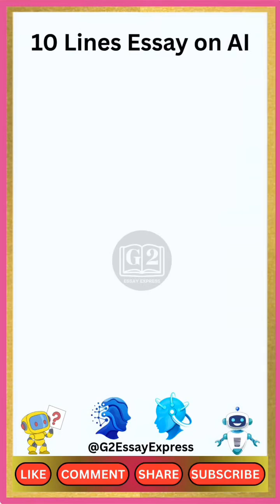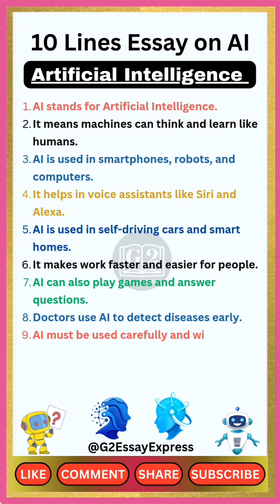10 Lines Essay on Artificial Intelligence | AI Essay for Students | Short Essay in English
This video contains a 10-line essay on Artificial Intelligence (AI) in English for school students.
It is useful for class 5 to 10, competitive exams, general knowledge purposes, and covers the basics of AI in simple words.